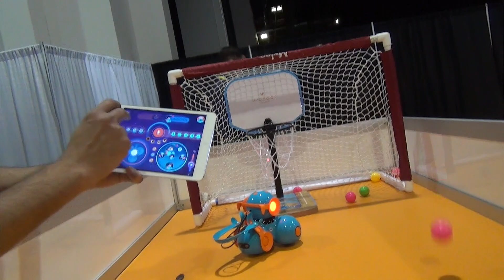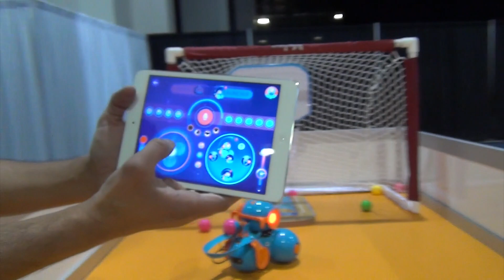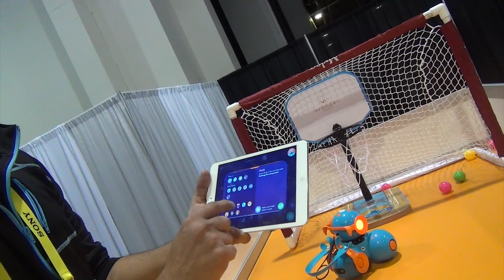A Conversation with Vikas Gupta, CEO of Wonder Workshop about Dash & Dot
A conversation and update from Vikus Gupta, CEO of Wonder Workshop during CES 2017, about the first year of progress, and what's coming for his popular, programmable robot.